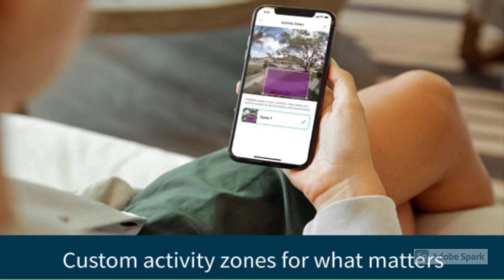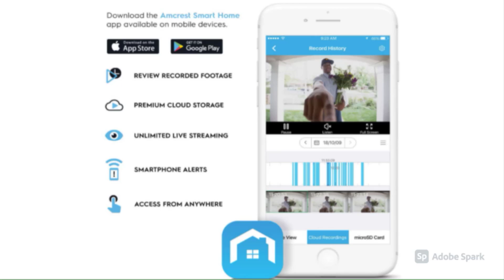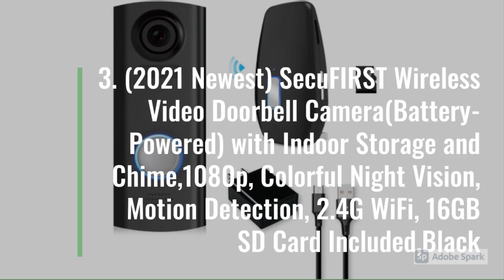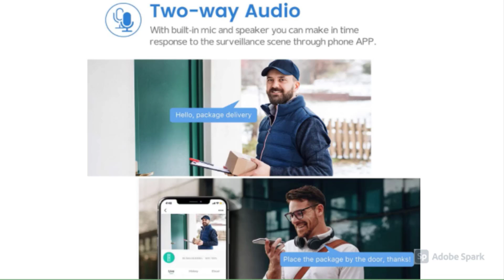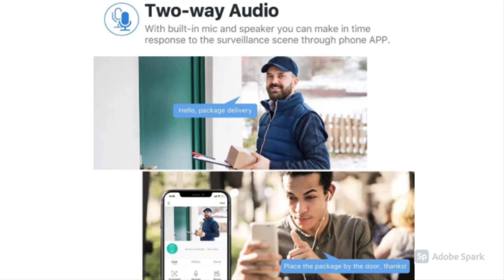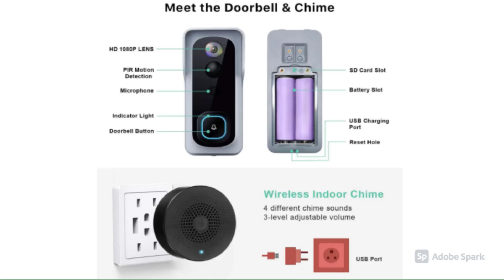Best Video Doorbell 2022 [ Top 5 ] Buying Guide ✔✔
Best Video Doorbell 2022 ✔✔

Here are the links detail for the best video doorbell 2022

►Arlo Essential Video Doorbell Wired - HD Video, 180° View, Night Vision, 2 Way Audio, Direct to Wi-Fi No Hub Needed, Easy Installation (existing doorbell wiring required), White - AVD1001
★US Prices
★CA Prices - N/A:

►Amcrest 1080P Video Doorbell Camera Pro, Outdoor Smart Home 2.4GHz WiFi Doorbell Camera (Wired Power), MicroSD Card, PIR Motion Detect, RTSP, IP55 Weatherproof, 2-Way Audio, 140º Wide-Angle AD110
★US Prices

►(2021 Newest) SecuFIRST Wireless Video Doorbell Camera(Battery-Powered) with Indoor Storage and Chime,1080p, Colorful Night Vision, Motion Detection, 2.4G WiFi, 16GB SD Card Included,Black
★US Prices

►【2021 Newest】 WiFi Video Doorbell Camera, Morecam 2K Ultra HD Wireless Doorbell Camera with Wireless Chime, Battery/Hardwired Powered, Motion Detection, Night Vision, 2-Way Audio, Cloud & SD Storage
★US Prices

►【2021 Upgraded】 WiFi Video Doorbell Camera, Morecam Wireless Camera Doorbell with Chime, 1080P HD, Motion Detection, Night Vision, 2-Way Audio, Cloud Storage(Optional) and 32 GB SD Card Included
★US Prices